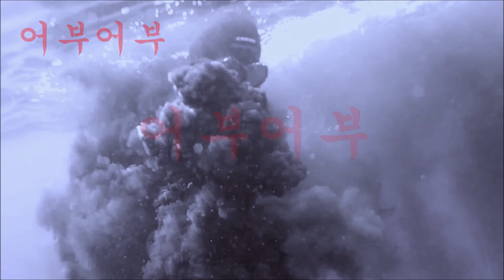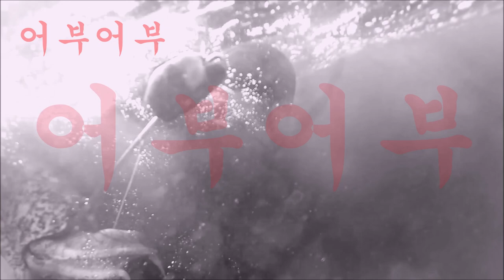"입질에도 종류가 있다 상황에 맞는 챔질 타이밍 !!"